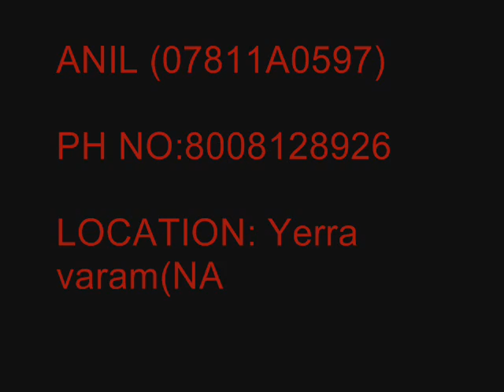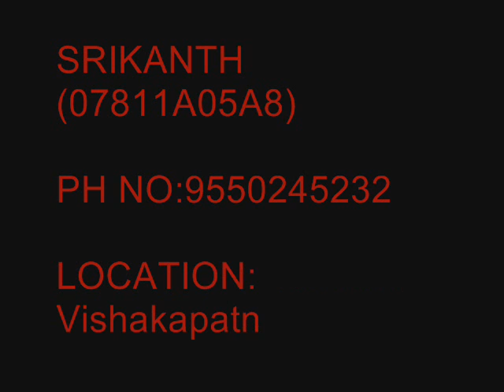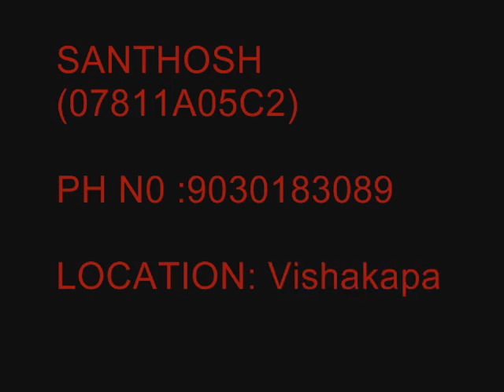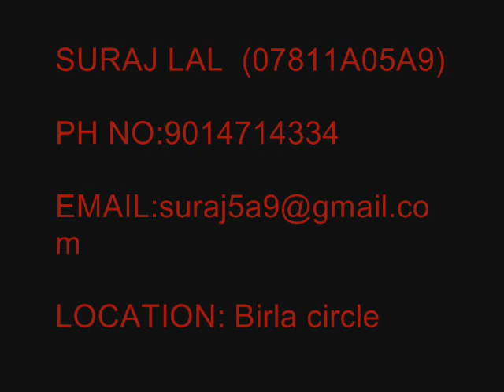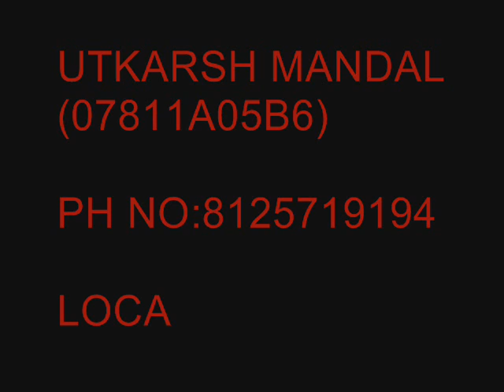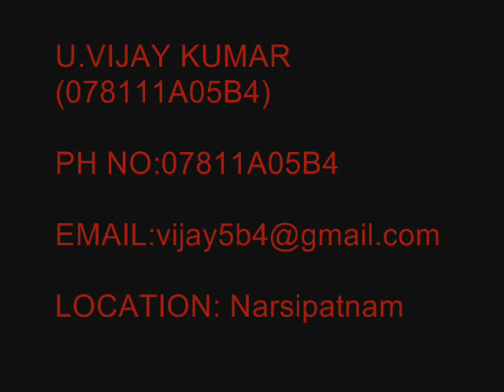cse profile done by charan B3